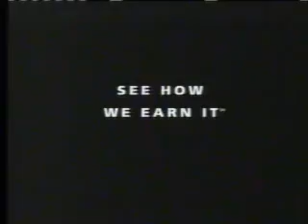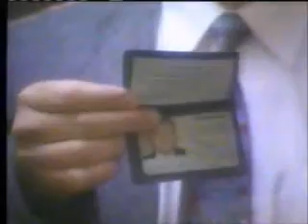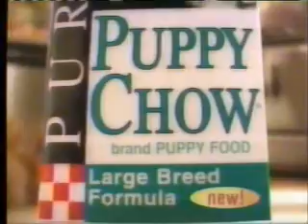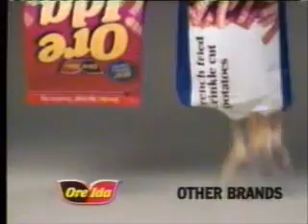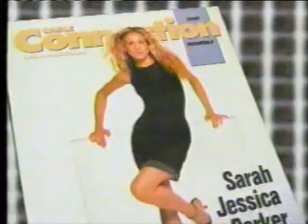10-17-2000 TNT Commercials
Commercials aired during an episode of Bull.
-The Presidents Cup promo
-Salomon Smith Barney
-Pontiac Montana
-IBM
-Invisalign
-Medical Mysteries on Discovery Health Channel
-SAP
-Purina Puppy Chow
-Carnation Coffee-Mate
-V8 Splash
-The Bull Report with Willow Bay
-Staples
-Ore-Ida
-Medical Mysteries on Discovery Health Channel (again)
-Grease, Saturday Night Fever, and Selena promos
-Sony Vaio
-Nokia
-Another Salomon Smith Barney ad
-Tidy Cats Crystals
-Another Invisalign ad
-Campbell's Ready to Serve
-Americast Cable Connection
-TBS NBA Tuesday and NBA on TNT promos